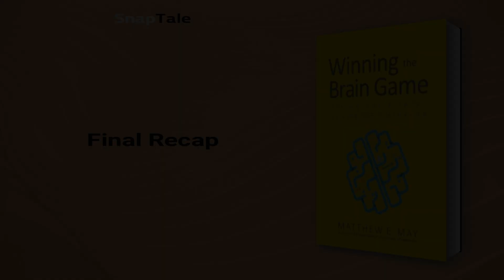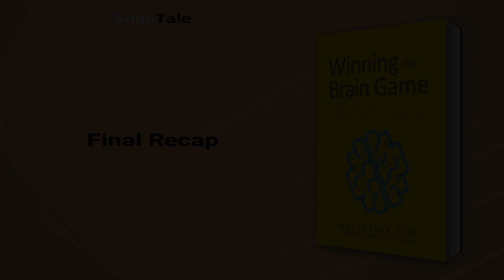Winning the Brain Game by Matthew May: 7 Minute Summary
*BOOK SUMMARY*

TITLE - Winning the Brain Game: Fixing the 7 Fatal Flaws of Thinking

AUTHOR - Matthew May

DESCRIPTION:
📖 "Winning the Brain Game" by Matthew E. May is a fascinating exploration of the seven fatal flaws of thinking that block our best ideas, and how to fix them. By drawing upon neuroscience and psychology, May provides a curated set of tools for achieving a more mindful approach, leading to better decision-making and increased success in all aspects of life.

TIMESTAMPS:
⌚ 00:00 Introduction
⌚ 01:00 Innovative Thinking
⌚ 01:38 The Power of Slow Thinking
⌚ 02:27 Overcoming Fixation
⌚ 03:18 Overthinking: A Barrier to Success
⌚ 04:15 Synthesizing Better Solutions
⌚ 04:44 Boost Your Creativity
⌚ 05:45 Overcoming Resistance to Change
⌚ 06:22 Self-Censoring and Creativity
⌚ 06:42 Final Recap